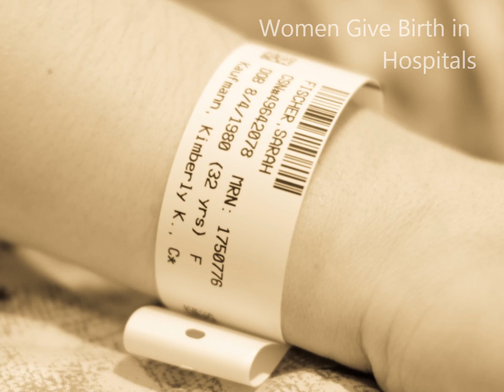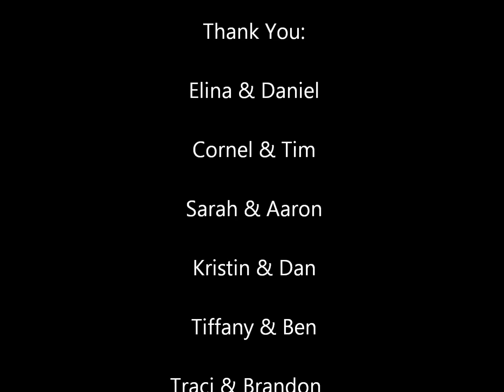Birth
Accepting the birth that God gave you can sometimes come naturally and sometimes come as a struggle.  As a mother, it's easy to feel responsible for circumstances that you may have had no control over. Likewise, it's easy to hear someone's a story and immediately place judgement on other mothers. God gave each mother a unique birth story for a reason. It may be to learn from, to warn others, or to share a beautiful birth experience with others. No matter what, it's yours! Do what you can to protect and preserve it but no matter what, CHERISH IT!